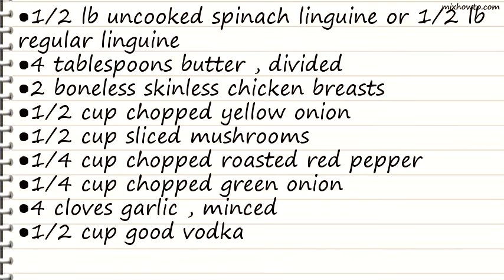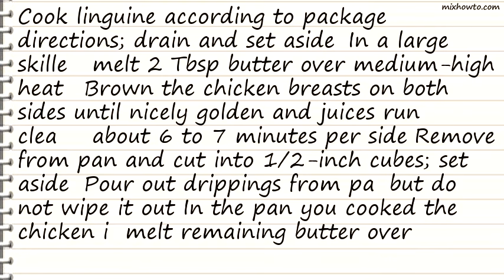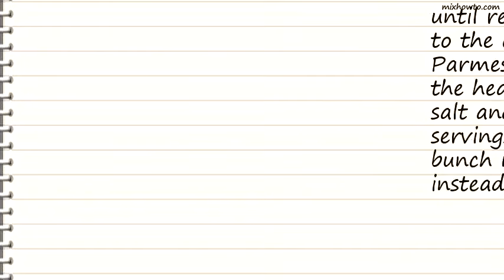Recipe Chicken and Linguine in Creamy Vodka Sauce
INGREDIENTS:
●1/2 lb uncooked spinach linguine or 1/2 lb regular linguine
●1/2 cup chopped yellow onion
●1/2 cup sliced mushrooms
●1/4 cup chopped roasted red pepper
●1/2 cup good vodka
●1 cup unsalted chicken stock
●1/4 teaspoon fresh ground black pepper
●2 tablespoons grated parmesan cheese
●3 tablespoons chopped fresh basil